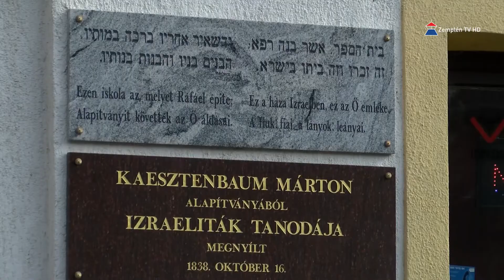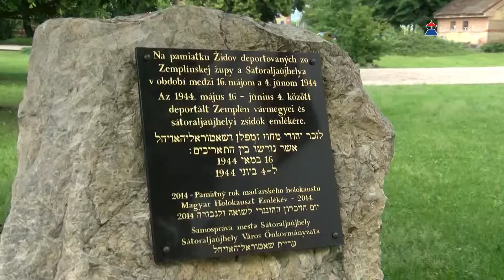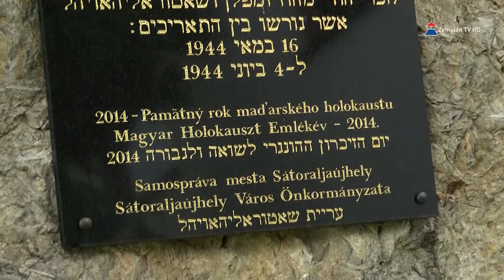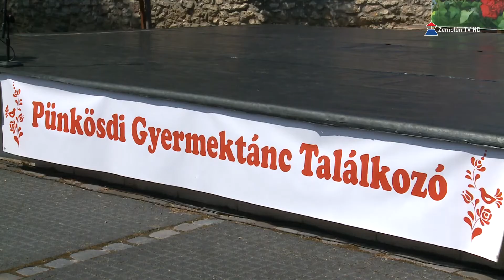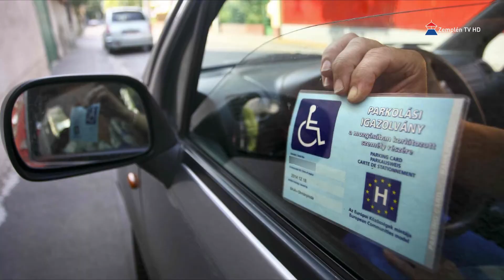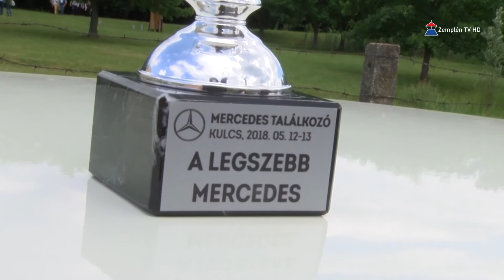Hír7 2018.05.23. | Zemplén TV